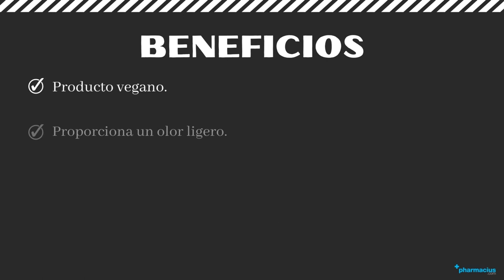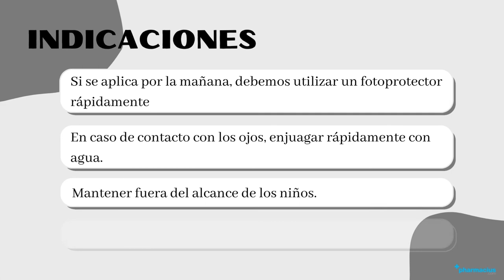FUNCIÓN BARRERA CREMAGEL GH - GEMA HERRERIAS: Beneficios, Indicaciones y Composición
00:00 Intro
00:10 Presentación
00:25 Beneficios
00:43 Composición
01:21 Indicaciones
01:39 ¿Cómo aplicar?
01:46 Comprar CREMAGEL en pharmacius.com

¡Comparte tu opinión sobre CREMAGEL FUNCIÓN BARRERA!